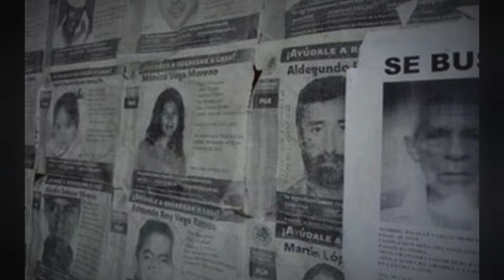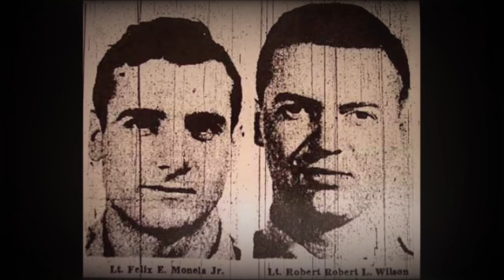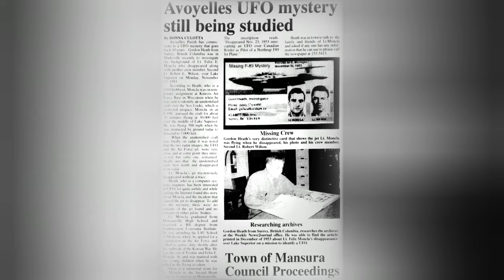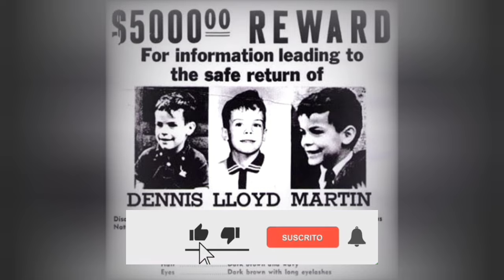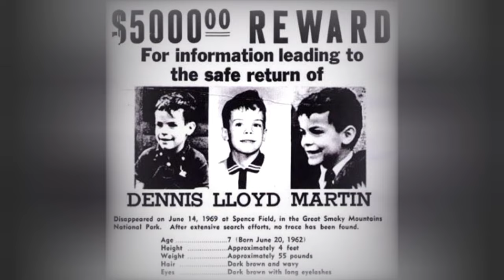4 Extrañas Desapariciones en vueltas todavía en Místerio